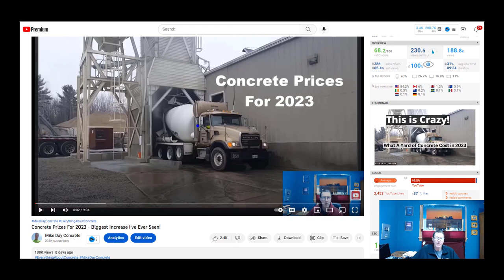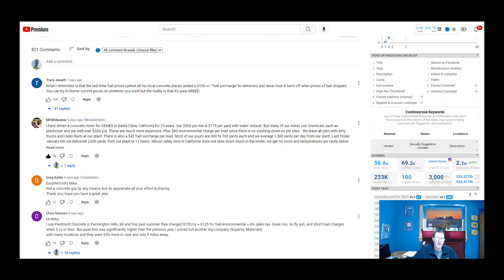Higher Concrete Prices for 2023 - Are Politics Driving Prices Higher!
Are politics driving the prices of concrete higher in 2023. Let me know your opinion in the comments!
Concrete prices jumped $15 dollars per yard in January of 2023. That's equivalent to almost 5 years of price increases in just one year.
What's the driving force behind this huge price increase? Is it political or is it something else. Let's debate this in the comments.

MARSHALLTOWN SHOCKWAVE VIBRA-SCREED:

TOPCON LASER LEVEL:

DEWALT PENCIL VIBRATOR TOOL:

INVERTER GENERATOR LIKE WE USE:

HAND FINISHING KNEE BOARDS:

MAG FLOAT & STEEL TROWEL SET:

2" MARGIN TROWEL:

CONCRETE PLACER OR KUMALONG:

CONCRETE FINISHING BROOM:

CONCRETE SCREED:

CONCRETE EDGER:

CONCRETE GROOVER:

BOSCH HAMMER DRILL: